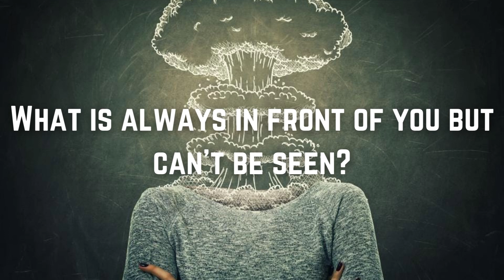I am sure that you can't answer this riddle! #6 | Riddles | Shree Prem Gopal N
Hey there,
I am sure that you are can't answer this riddle!
These riddles are very complicated!